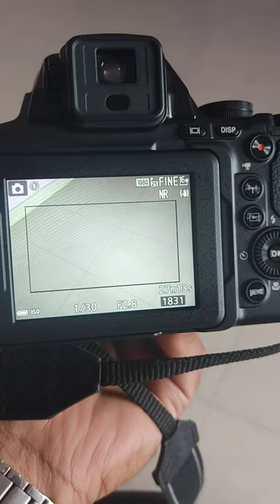Nikon p800 Ultra zoom telephoto camera